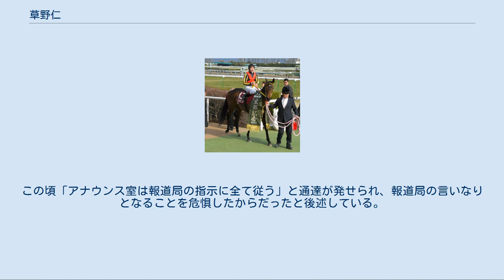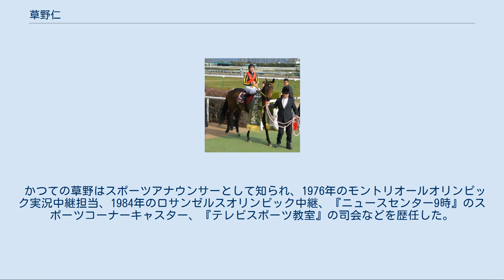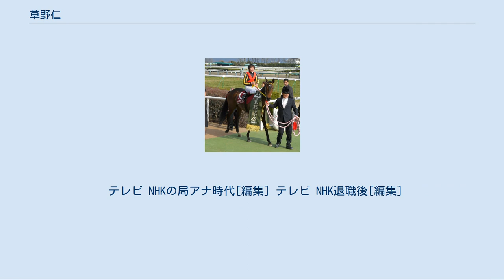草野仁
草野 仁（くさの ひとし、1944年2月24日 - ）は、日本のニュースキャスター、司会者、元NHKアナウンサー。
身長170cm、胸囲116cm。
 1944年、満州国新京（現：中国吉林省長春）に生まれる。
父は数学者で長崎大学名誉教授の草野萬三郎、母は音楽教師。
2歳の時に引き揚げ、長崎県島原市で育つ。
島原市立島原第一中学校卒業後、長崎県立島原高等学校に進学。
その後、長崎県立長崎西高等学校への転校を経て東京大学文学部社会学科を首席で卒業。
卒業論文のテーマは「戦後沖縄における対米感の推移」。
 1967年NHK入局。
報道記者志望だったにもかかわらず、アナウンサーで採用された。
鹿児島、福岡、大阪、東京アナウンス室などでの勤務経歴がある。
また、鹿児島局から福岡局へ転勤した頃に自律神経失調症を患い、当時を振り返って『病は気からだった』と述懐している。
 1985年にNHKを退職。
この頃「アナウンス室は報道局の指示に全て従う」と通達が発せられ、報道局の言いなりとなることを危惧したからだったと後述している。
並びにTBSと一時専属契約（TBSとの専属契約は1991年まで）し、同年4月から同局の『朝のホットライン』の司会を担当。
 以後、主に主婦向けのテレビ番組で人気を博しており、フリーとなってからは各地で講演もしている。
 フリー転身後はほぼ総合司会・キャスターの仕事に専念していたが、テレビ朝日『草野☆キッド』などのバラエティ番組に出演してこれまで見せてこなかった「肉体派」「ボケキャラ」の一面を披露して視聴者を驚かせたり、コミカルなCMに出演するなど還暦を越えてからも様々なことに積極的に挑戦している。
 歌唱力も優れておりCDデビューの経験があるほか、フジテレビ『お笑い芸人歌がうまい王座決定戦スペシャル』の常連出演者であり、優勝経験がある。
 かつての草野はスポーツアナウンサーとして知られ、1976年のモントリオールオリンピック実況中継担当、1984年のロサンゼルスオリンピック中継、『ニュースセンター9時』のスポーツコーナーキャスター、『テレビスポーツ教室』の司会などを歴任した。
 モントリオールオリンピックでは、競泳男子100m自由形決勝でジム・モンゴメリー（アメリカ合衆国）が50秒の壁を破る49秒99の世界新記録を出して優勝したレースでの実況（NHKラジオ第1放送）などを担当した。
 1980年のレークプラシッド冬季五輪では男子スピードスケートでエリック・ハイデン（アメリカ合衆国）が500m、1,000m、1,500m、5,000m、10,000mと全ての距離のレースを制覇し史上初の五冠王に輝いたすべてのレースの実況を担当したのも草野である。
 2008年の北京オリンピックではテレビ東京のオリンピック放送メインキャスターを務めた。
草野にとってはNHK時代の1984年のロサンゼルスオリンピック、そして1992年のバルセロナオリンピック（ニッポン放送をキーステーションに全国ラジオ局共同放送）以来のオリンピック中継担当であった。
 草野が一口馬主として出資したブエナビスタ NHK入局当時からの競馬ファンでもあった草野は競馬中継も担当しており、グリーングラスがテンポイント、トウショウボーイを降して勝った1976年の菊花賞やシンボリルドルフが三冠達成した1984年の菊花賞などの実況も担当していた（初実況は1975年の菊花賞）。
日本ダービーも1982年（勝馬・バンブーアトラス、鞍上・岩元市三）に実況した。
 フリーになってから馬主登録を行い、2001年の菊花賞に出走したメイクマイデイを所有（8番人気で6着）している。
 また、一口馬主としてカッティングエッジ（第24回クイーンカップ優勝）を始めダンスインザダーク、ダンスインザムード、ブエナビスタというGIレース優勝馬に出資しており、2017年の東京優駿優勝馬レイデオロにも出資していることを明かしている。
岡部幸雄を始めとして競馬関係者との交友もあり、自ら執筆した競馬に関するエッセイも書籍化されている。
 草野の実況は杉本清を手本とした部分もあったと『優駿』2010年5月号での杉本の対談でも語っていた。
 テレビ NHKの局アナ時代[編集] テレビ NHK退職後[編集]